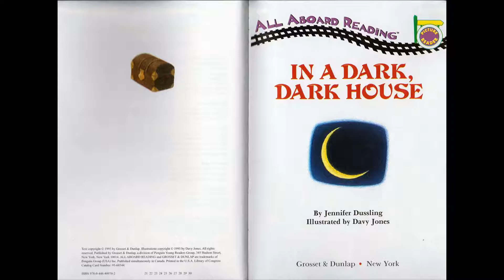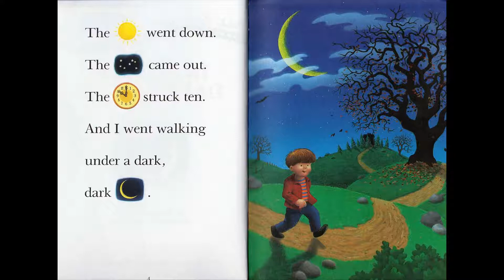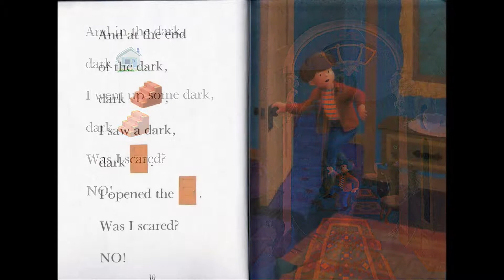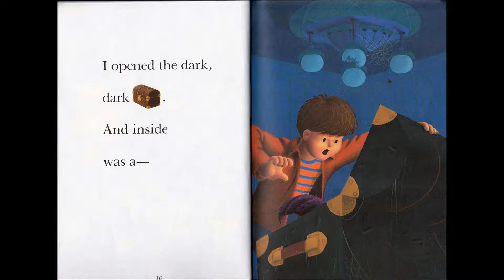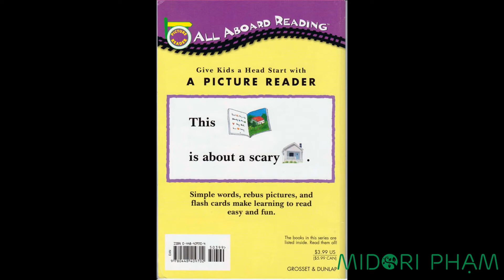VIVA EDU - All Aboard Reading / Truyện: In A Dark Dark House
VIVA EDU - Chuyên Gia Tiếng Anh Qua Hoạt Động Trải Nghiệm (cho trẻ 3 - 12 tuổi)

1.  Nấu ăn
2.  Khám phá khoa học
3.  Nghệ thuật
4.  Ảo thuật
5.  Ca sĩ
6.  Thuyết trình
7.  Làm giáo viên
8.  Đi siêu thị, công viên
9.  Săn tây
10.  Phỏng vấn
và rất nhiều hoạt động bổ ích khác mà bạn chỉ thấy trong những ngôi trường đẳng cấp với học phí đắt đỏ

Bé khám phá thế giới đầy màu sắc với chương trình trải nghiệm đầu tư công phu, liên tục với mức học phí vô cùng hợp lý